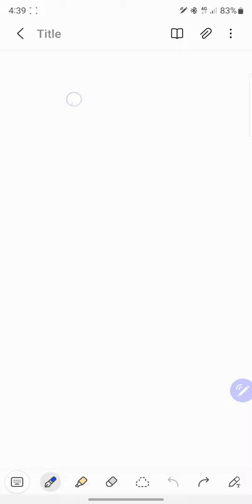پرسیارێك لەسەر دیاردەی دۆپلەر ـ بەشی چوارەم